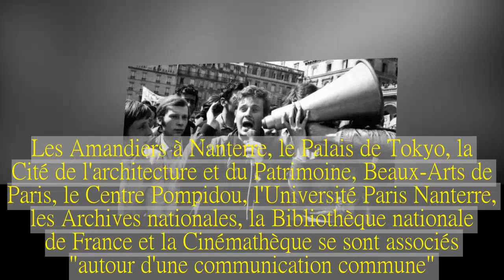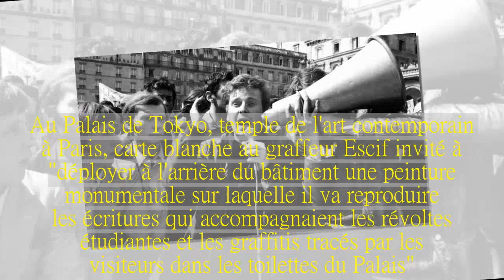Université, musée, théâtre... A chacun son Mai 68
Revisiter Mai 68 ensemble mais chacune à sa manière: neuf institutions culturelles ont annoncé jeudi leur programmation à l'occasion du cinquantième anniversaire des "événements".Les Amandiers à Nanterre, le Palais de Tokyo, la Cité de l'architecture et du Patrimoine, Beaux-Arts de Paris, le Centre Pompidou, l'Université Paris Nanterre, les Archives nationales, la Bibliothèque nationale de France et la Cinémathèque se sont associés "autour d'une communication commune".Un site dédié fédère leurs programmes mais au delà de cette coordination, chacun a mené sa propre réflexion.L'Université de Nanterre, d'où est partie la révolte étudiante, commencera dès jeudi prochain son hommage en offrant les murs du campus à huit jeunes artistes du street art.Ils ont été invités à interpréter des oeuvres phare du Louvre comme "La Liberté guidant le peuple", la célèbre toile d'Eugène Delacroix.L'histoire de Mai 68 "fait partie de l'identité de l'université", a souligné jeudi son président, Jean-François Balaudé, au cours d'une conférence de presse organisée au Centre Pompidou."Nous ne voulions pas que ce cinquantenaire soit une célébration, encore moins une commémoration", a-t-il ajouté, en soulignant que le programme choisi fera la part belle à "l'esprit critique" qui l'anime.Le 22 mars (jour anniversaire de la naissance du "mouvement des enragés") sera l'occasion de célébrer (sans Dany Cohn-Bendit) le "printemps des utopies et des libertés".Des manifestations sont prévues jusqu'en octobre.Le Centre dramatique national de Nanterre va mettre en place, d'avril à mai, un programme baptisé "Mondes Possibles" avec des "créations artistiques dont le point commun est de défricher des territoires utopiques", a expliqué son directeur Philippe Quesne.La militante noire américaine Angela Davis donnera une conférence le 3 mai et le metteur en scène Gwenaël Morin proposera le 26 mai une création inspirée par le spectacle "Paradise Now" du Living Theater, catalyseur de la contestation au Festival d'Avignon en 1968.Au Palais de Tokyo, temple de l'art contemporain à Paris, carte blanche au graffeur Escif invité à "déployer à l'arrière du bâtiment une peinture monumentale sur laquelle il va reproduire les écritures qui accompagnaient les révoltes étudiantes et les graffitis tracés par les visiteurs dans les toilettes du Palais".Plus classiques, les autres intervenants proposeront expositions et colloques : la fin du système des Beaux-Arts à la Cité de l'architecture & du patrimoine, "la culture visuelle de l'extrême gauche" aux Beaux-Arts de Paris, "les mondes de 68" au Centre Pompidou, les "icônes de Mai 68" à la BnF.La Cinémathèque permettra de voir ou revoir de nombreux films documentaires, notamment ceux de Chris Marker mais aussi les films de la première Quinzaine des réalisateurs à Paris en mai 1969.Créée en marge du Festival de Cannes après les événements, elle est restée dans les annales, avec plus de 60 films, comme un des événements les plus foutraques de l'histoire du